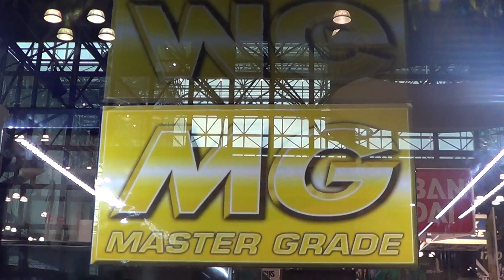NYCC 2013 Gundam MG (Master Grade) Figure By Bandai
Bandai's Booth